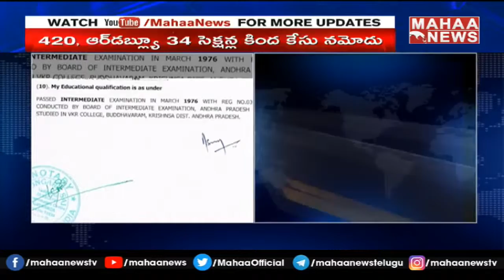గుంటూరు CID కార్యాలయానికి చేరుకున్న దేవినేని ఉమా | Mahaa News